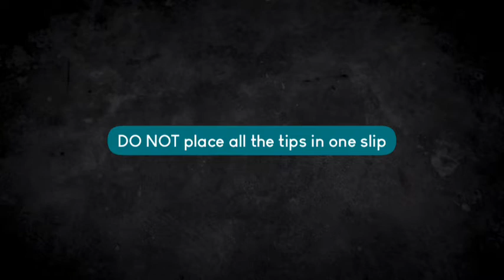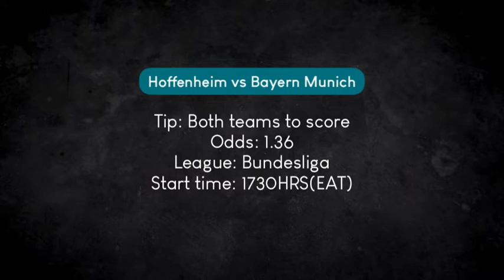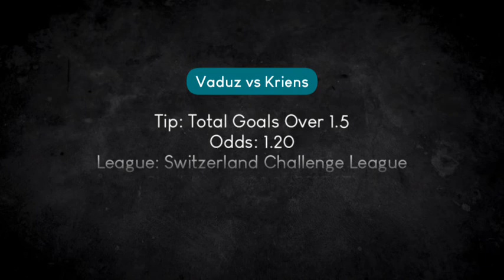Soccer Predictions For Today (12/3/2022) | Betting Tips Today